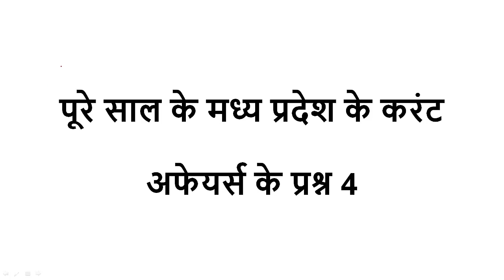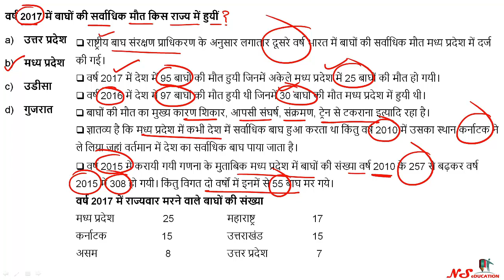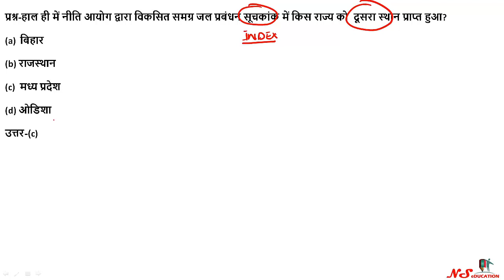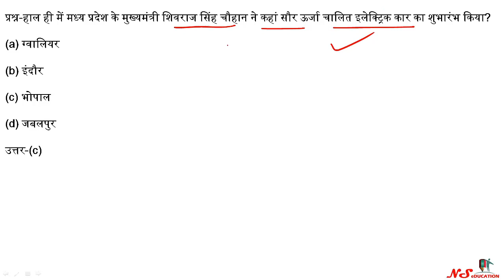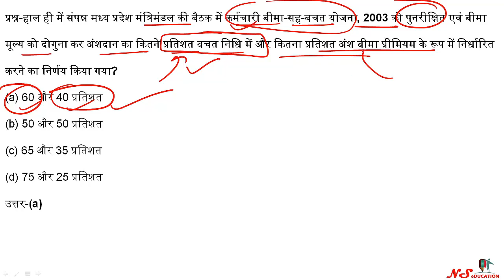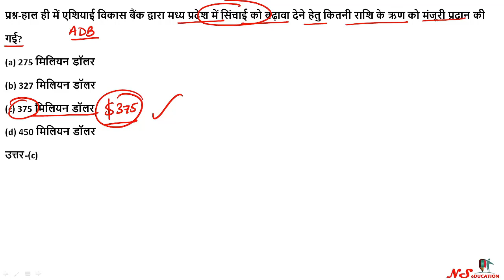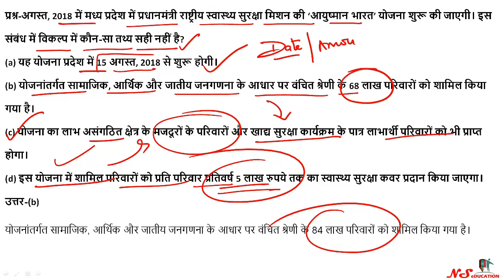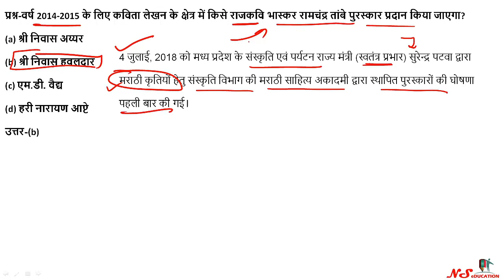4. MP CURRENT AFFAIRS 2018 IN HINDI | MP GK | MP CURRENT AFFAIRS IN ENGLISH 2018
मध्यप्रदेश करंट आउटलुक - मध्य प्रदेश करंट अफेयर्स जुलाई 2018